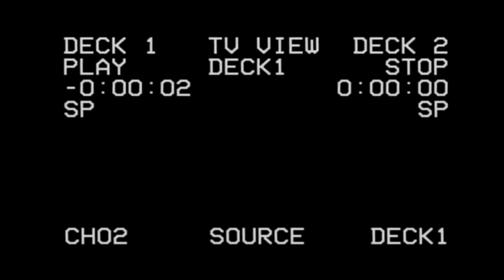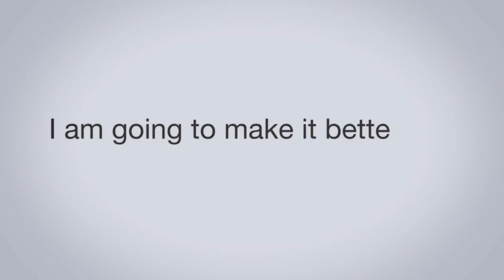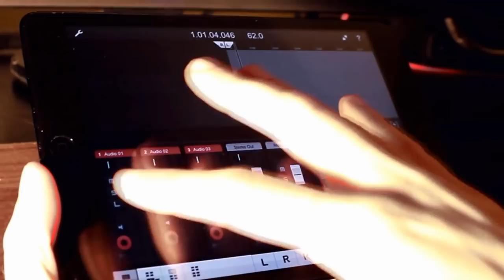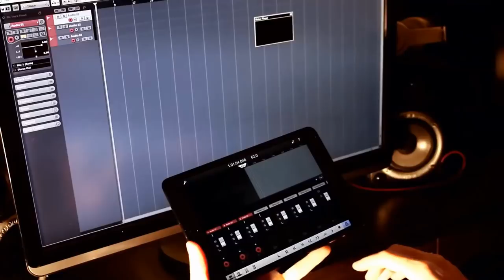The beginning - Carlos Nóbrega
Teaser from the collection of love stories about TAOML coming this summer.

This is my story and maybe yours
Who knows?

It´s all about love right?

I want to explore, i want to create
After all this is our story right?

We know how it started
But now it´s time for something... new!